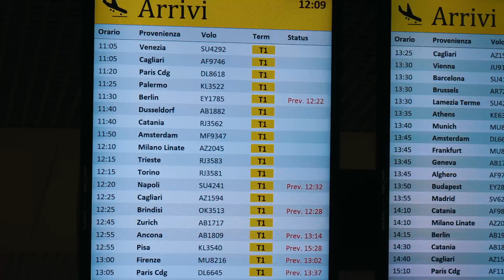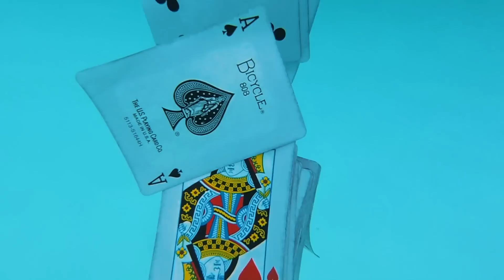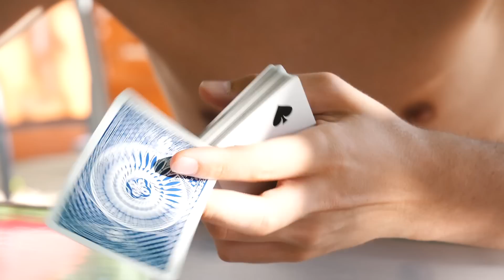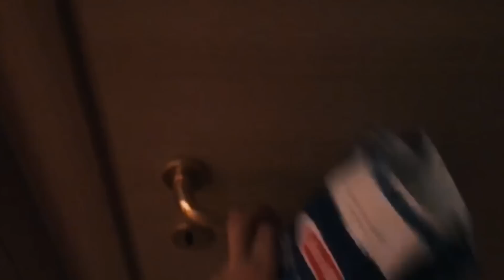MAGIE IN PISCINA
Nuovo video di viaggio, daily vlog a Roma, sono partito dall'austria verso roma per fare il mio firmacopie del libro, grazie mille dell'accoglienza, ho dormito da oscar che è stato gentilissimo! Siamo stati in piscina e abbiamo fatto magia sott'acqua =) è stato super bello e divertente stare assieme.